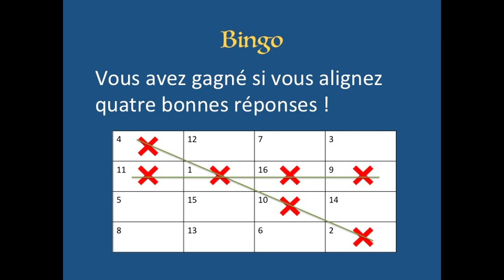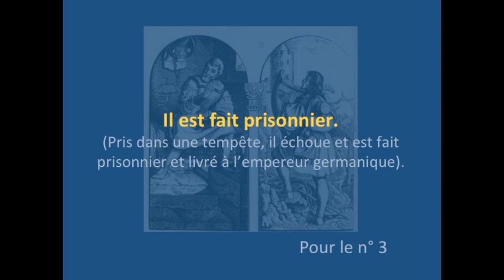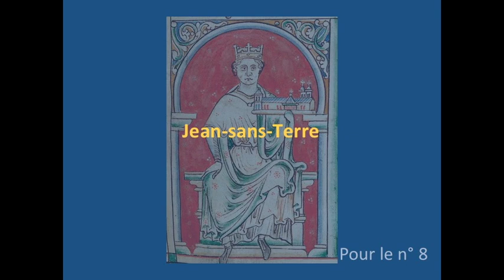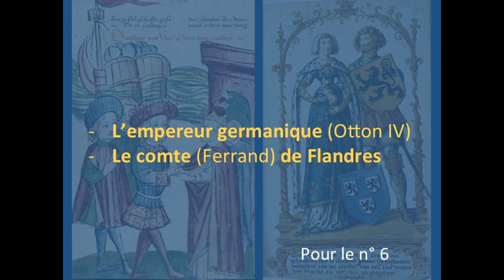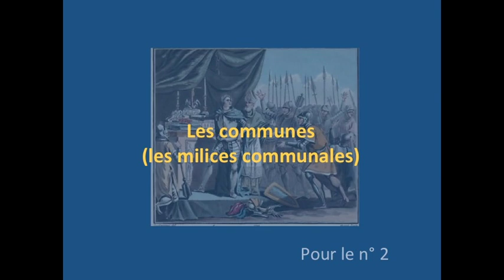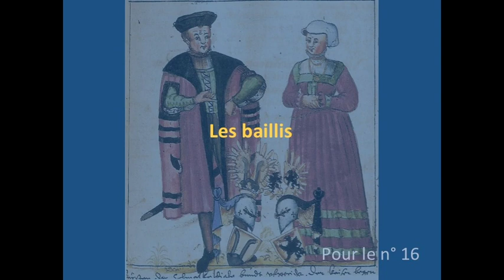Histoire (2020 - 2021) - Le règne de Philippe-Auguste - Révisions - Jeu BINGO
Sur le modèle des révisions "bingo" que nous faisons en classe.
N'hésitez pas à mettre la vidéo en pause pour réfléchir à la bonne réponse !